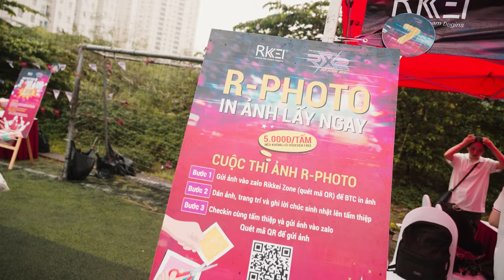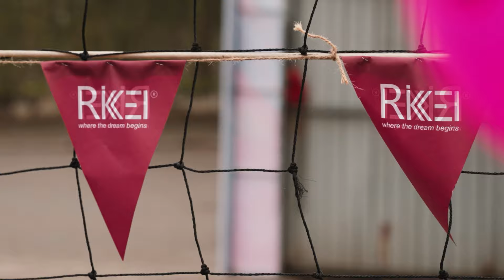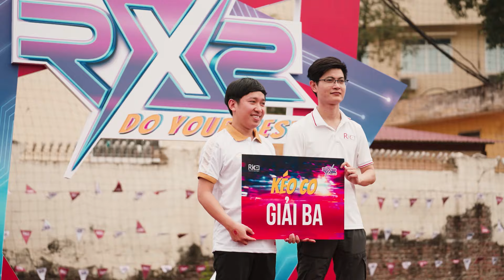RX2 - NGÀY HỘI MỪNG SINH NHẬT RIKKEISOFT LẦN THỨ 12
Ngày 6/4/2024, hòa chung không khí của tháng sinh nhật, toàn bộ anh chị em Rikkeisoft Hà Nội đã cùng nhau tham gia Ngày hội RX2 – Do Your Best nằm trong chuỗi hoạt động mừng Rikkeisoft tròn 12 tuổi với nhiều hoạt động ý nghĩa!

Kết nối với Rikkeisoft qua những kênh khác nhé!